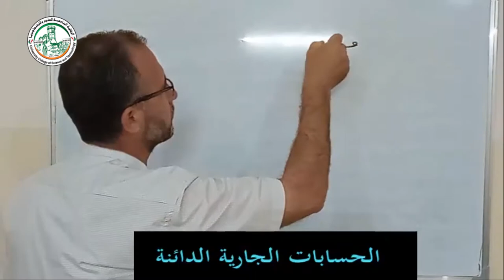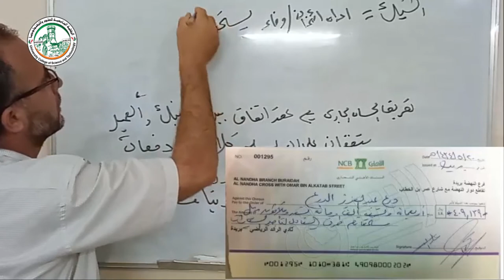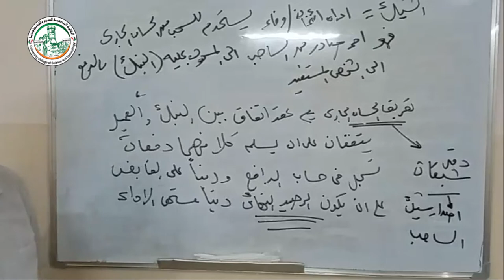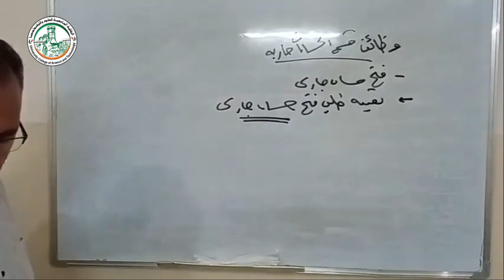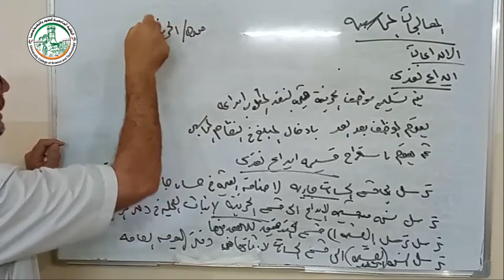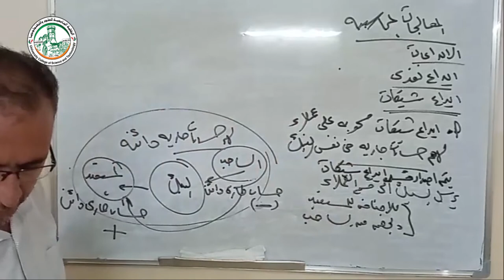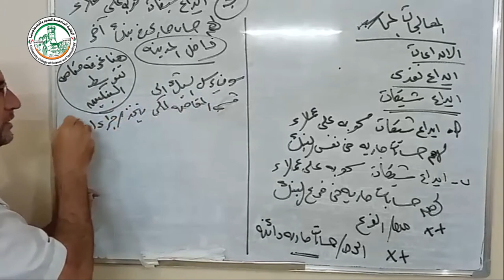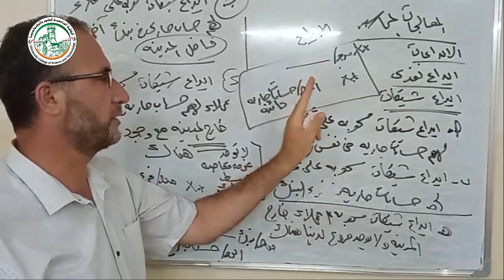فيديو محاضرة قسم الحسابات الجارية 4 1